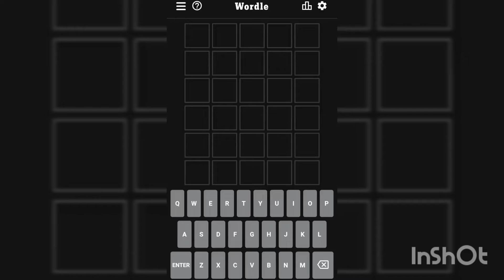Wordle 337 4/6